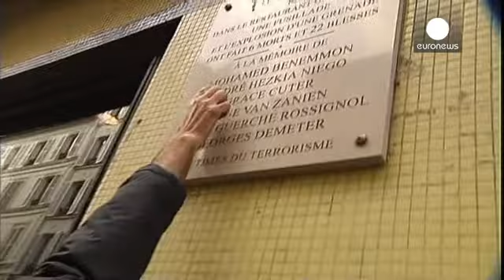Parigi, tre mandati d'arresto per un attentato antiebraico del 1982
La giustizia francese ha emesso alcuni mandati internazionali d'arresto nei confronti dei presunti responsabili di un attentato compiuto nel 1982 in un quartiere ebraico di Parigi e costato la vita a sei persone.

Destinatari dei provvedimenti sono tre palestinesi, localizzati in Cisgiordania, Giordania e Norvegia, e sospetatti di aver fatto parte del commando che ha agito in Rue des Rosiers.

Nonostante i progressi dell'inchiesta, non è però scontato che i tre presunti terroristi arrivino dava…